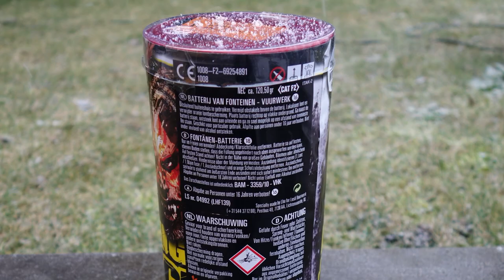Lesli Rough Neck | Mega Fontänen Batterie an Silvester [Full HD]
Heute im Test: Lesli Rough Neck

* Kamera, Camcorder, Videoequipment:

* 2x BESTER Brenner (Sturmfeuerzeug)

Pyro-Equipment:

2 Kanal-Funk-Zündanlage
4 Kanal-Funk-Zündanlage
10 Kanal-Funk-Zündanlage

KEEP WATCHING.